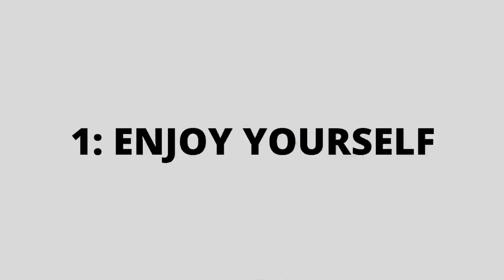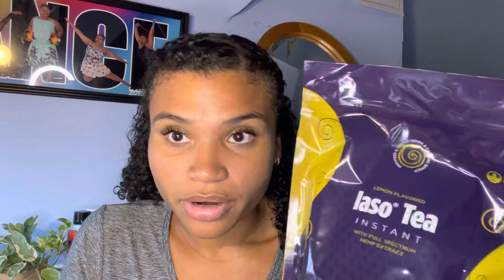How I Maintain My -100 LBS Weightloss EASY & SIMPLIFIED|Nat TooFit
It’s been a year and I have successfully been able to keep the weight off! From constant trial and error, I finally know what to do to keep enjoying my life guilt free! Let’s get into it!

Thank you all for your continuous support. I absolutely love you guys! ❤️